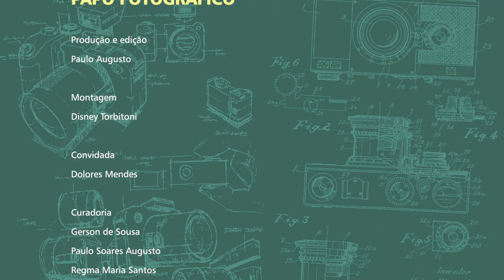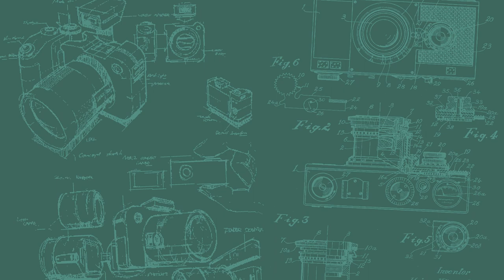Papo Fotográfico - Live com a jornalista Dolores Mendes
Na segunda live do Papo Fotográfico, a jornalista Dolores Mendes fala sobre o trabalho do fotojornalista Manoel Serafim. Em sua fala, para além da história de Serafim, podemos perceber também aspectos preciosos da história do fotojornalismo local e da cidade de Uberlândia.

Produção e edição: Paulo Soares Augusto
Montagem: Disney Torbitoni
Curadoria: Gerson de Sousa, Paulo Soares Augusto, Regma Maria Santos